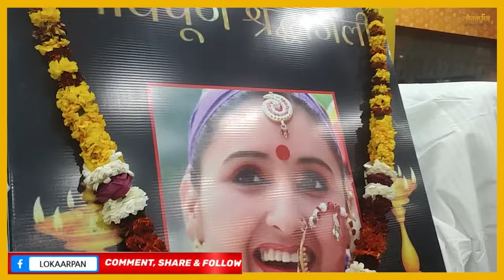खूब रोए गीता_उनियाल को श्रद्धांजलि देने पहुंचे